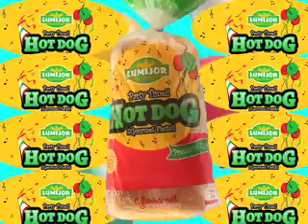LUMIJOR PARTY TIME .mov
ANIMACION PAN LUMIJOR "PARTY TIME" PARA LIGHT CORNER